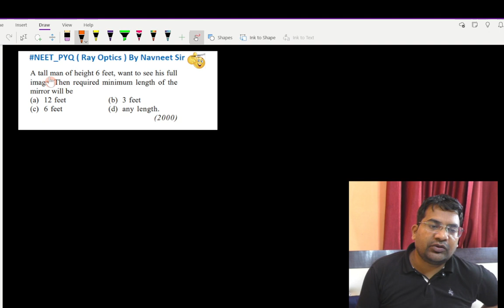A tall man of height 6 feet want to see his full image. Then required minimum length of the ......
A tall man of height 6 feet, want to see his full image. Then required minimum length of the  mirror will be
(a) 12 feet
(b) 3 feet
(d) any length.
(2000)